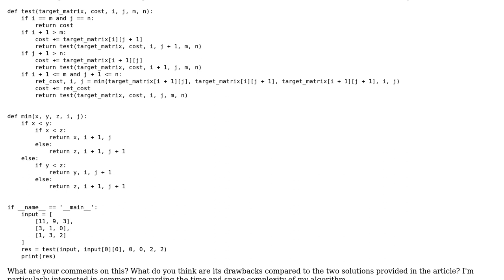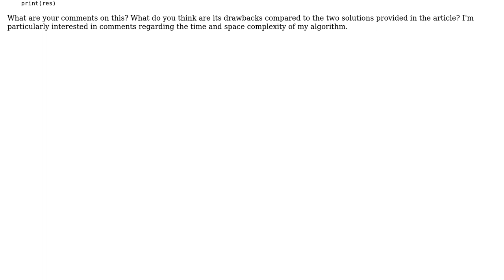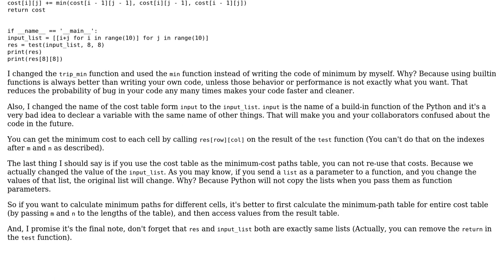Code Review: Minimum cost path of matrix using Python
With thanks & praise to God, and with thanks to the many people who have made this project possible! | Content (except music & images) licensed under CC BY-SA | Music | Images & others | With thanks to user Simon user Mr Alihoseiny user kingJulian and the Stack Exchange Network Trademarks are property of their respective owners. You are responsible for your own actions.